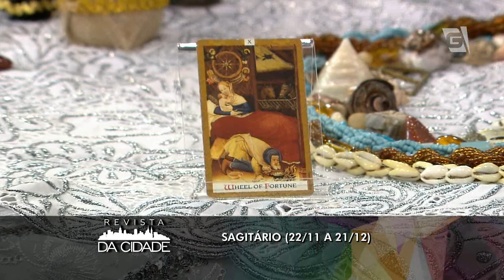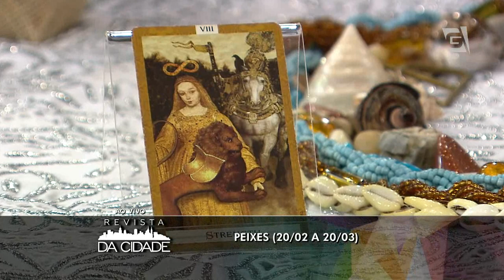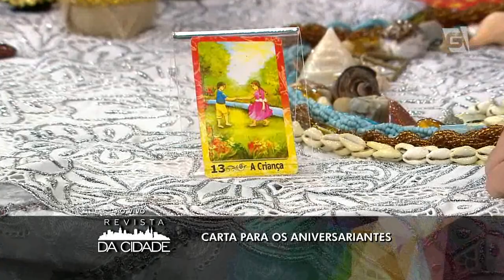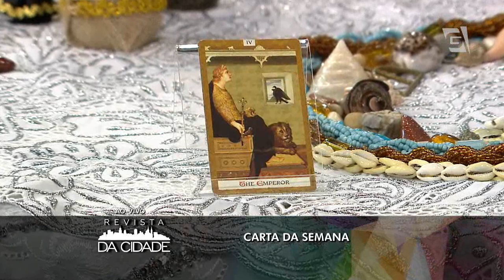11.08 - Revista da Cidade - Astral da Semana 03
André Mantovanni fala sobre o astral, carta e aniversário da semana.